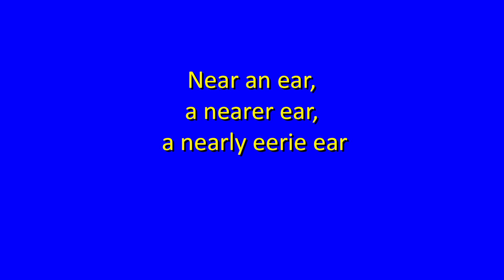How fast can you say Tongue Twister 72: Near an ear...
Near an ear,
a nearer ear,
a nearly eerie ear

See how fast you can say this!
Can YOU read them any faster?
More tongue twisters added every day!